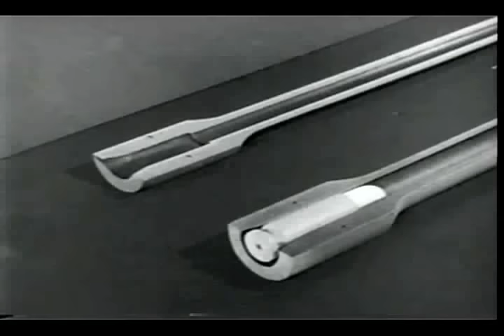Fundamentals of Small Arms Weapons (part 1of 3) The Cycle of Operation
WWII era instructional video on the basics of firearms operations.

This video is a work of the U.S. Government and is not subject to copyright protection in the United States of America.

Be aware of all Federal, State, and Local firearms laws and always practice proper firearms safety when handling, firing, and storing any firearms.